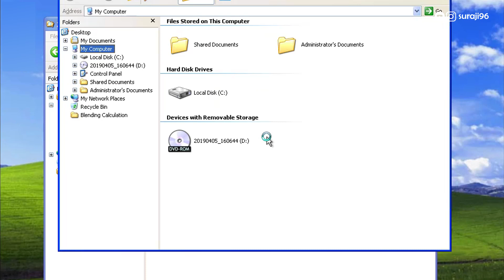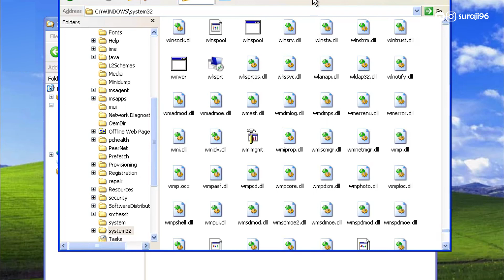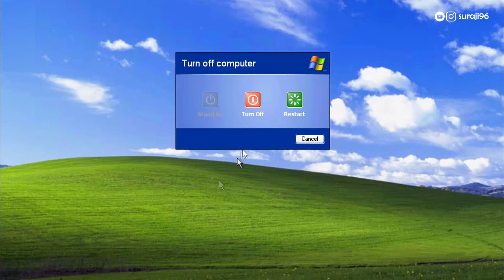[SOLVED] General Protection Fault in Module WIN87EM.DLL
Hi semua!
Gw punya aplikasi jadul yang cuma mau running di Windows XP. Tapi pas gw install muncul error General Protection Fault in Module WIN87EM.DLL.
Jangan lupa nonton ya!